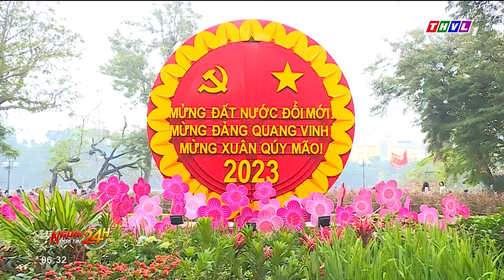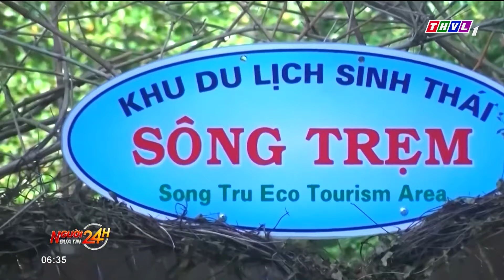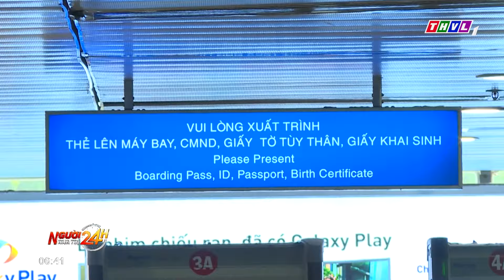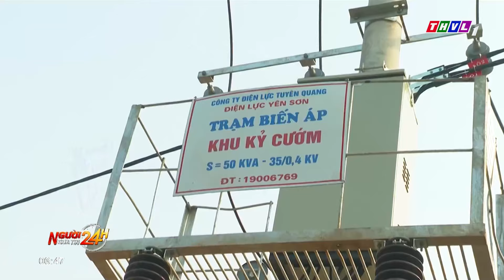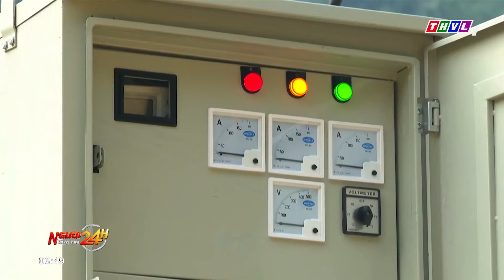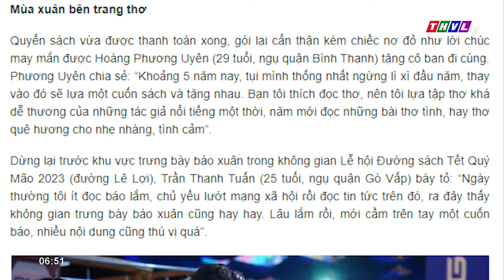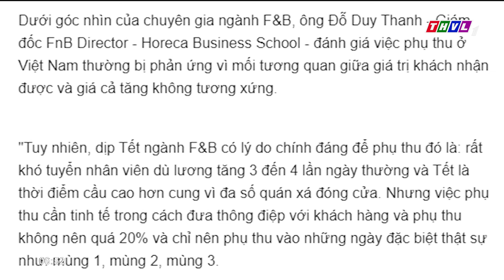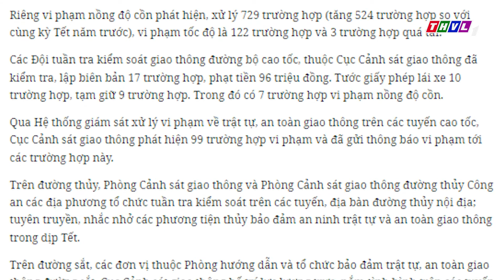Người đưa tin 24H (6h30 ngày 23/01/2023) - Mùng 1 Tết, sân bay Tân Sơn Nhất đón 100.000 khách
- Nắng đẹp, người dân TP.HCM tấp nập du Xuân
- Bình Thuận lì xì cho du khách "xông đất" đầu năm
- Lì xì đầu năm: Nét đẹp trong văn hóa của người Việt
- Mùng 1 Tết, sân bay Tân Sơn Nhất đón 100.000 khách

⬇️⬇️⬇️ Tải THVL Audio để nghe đầy đủ